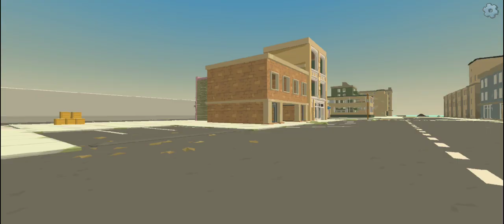моя длинная анимация#3